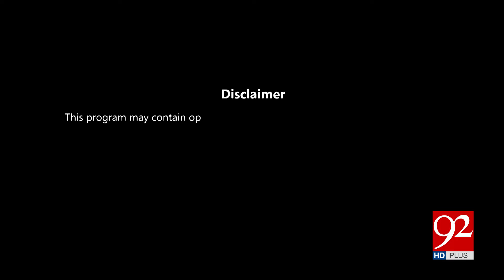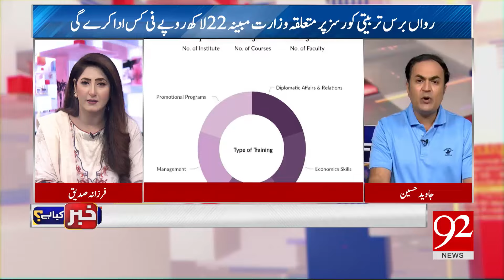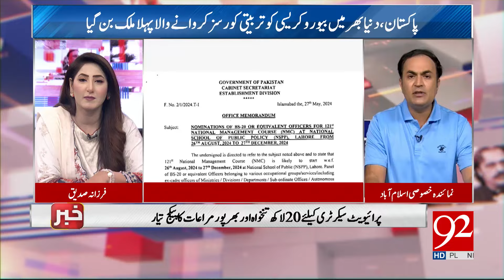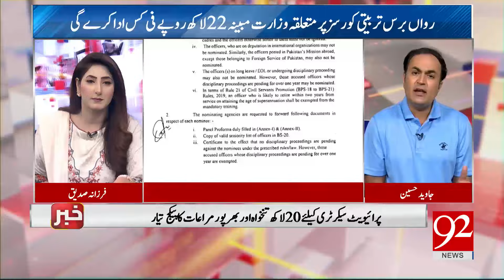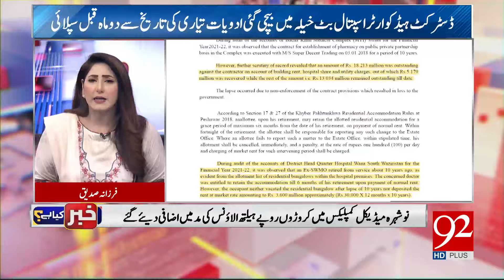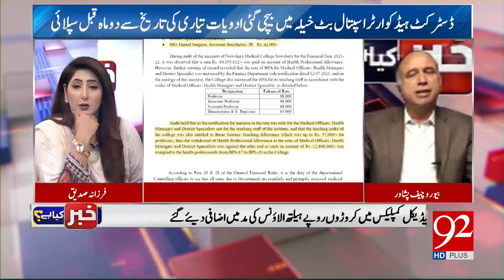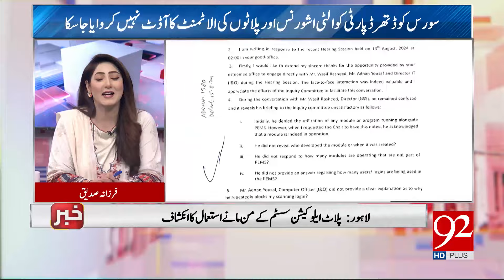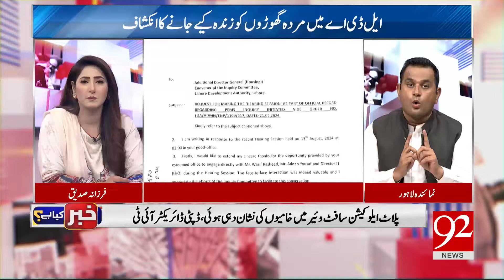KHABAR KYA HAI | Faheem Amin | Mumtaz Bangash | Javid Husain | 25 August 24 | 92NewsHD